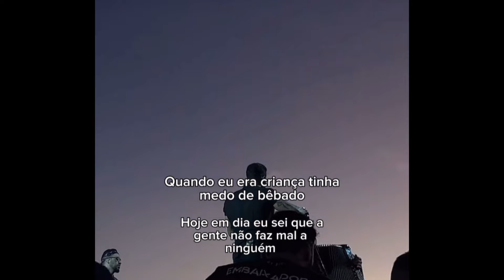Luan Santana vê a PRIMEIRA Ultrassom do Filho com Jade Magalhães e mais Gusttavo Lima…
Algumas notícias em uma, além do Luan Santana vendo a primeira ultrassom do filho, tem também alguns momentos engraçados do Gusttavo Lima